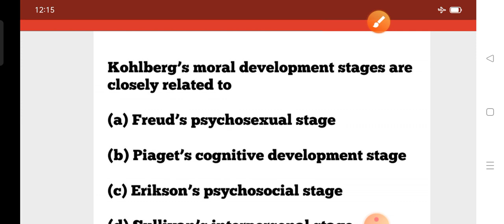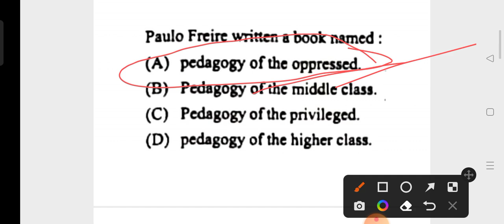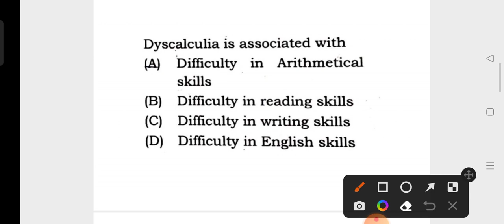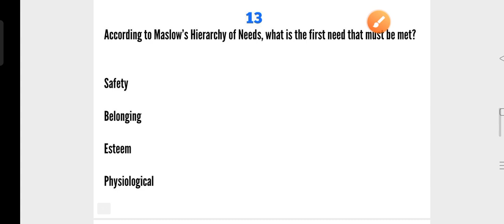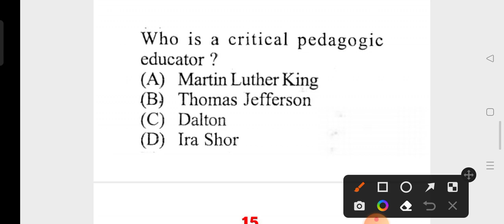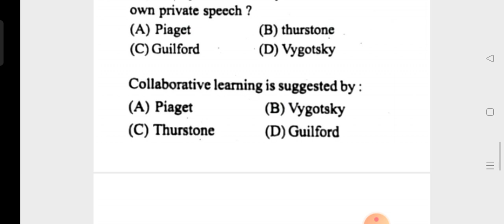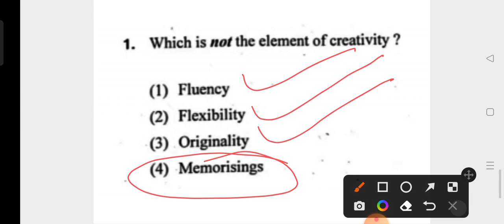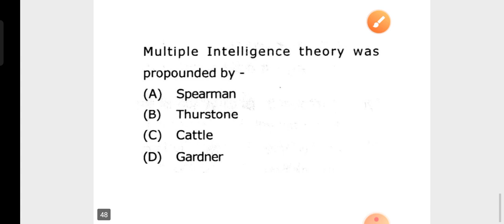OSSTET Exam 2022/23 !! Pedagogy MCQs !! Mock 02 !! Previous Years CDP MCQs !! RHT & OTET !! cine tv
OSSTET Exam 2022/23 !! Pedagogy MCQs !! Mock 02 !! Previous Years CDP MCQs !! RHT & OTET !! by cine tv odisha !!